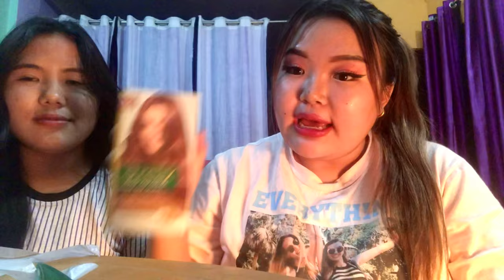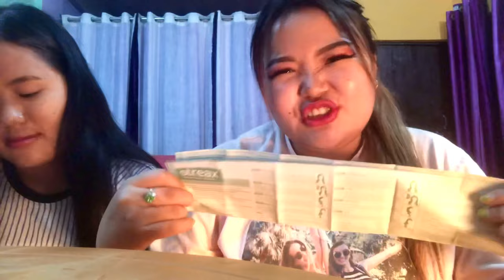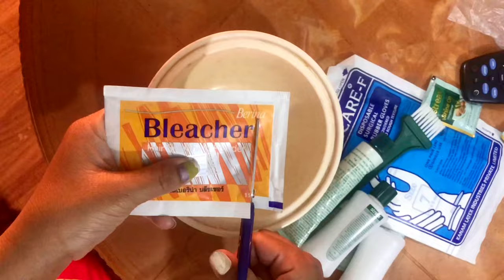I Dyed My Sister’s Hair Red 😲 || Shrine Tania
Sharing Love! 💕